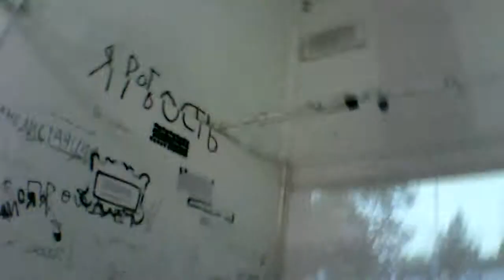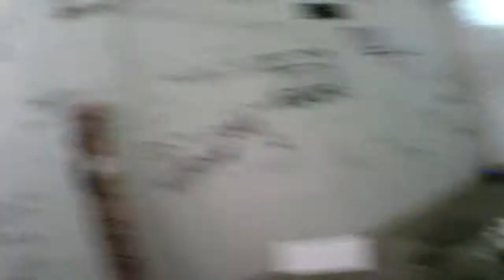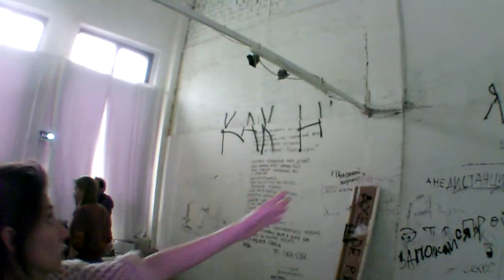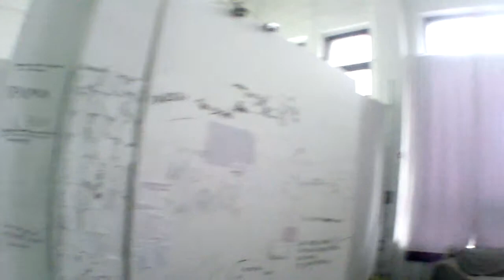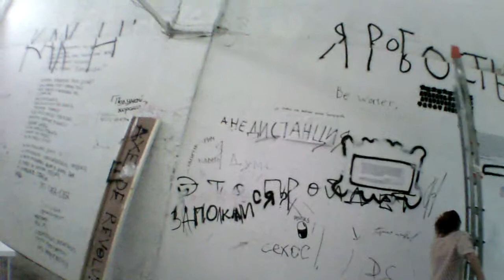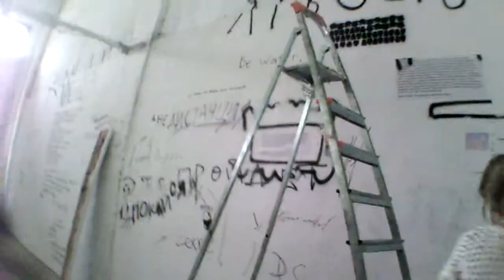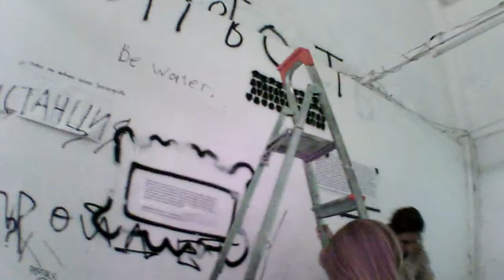1 16 11 14 электрозавод